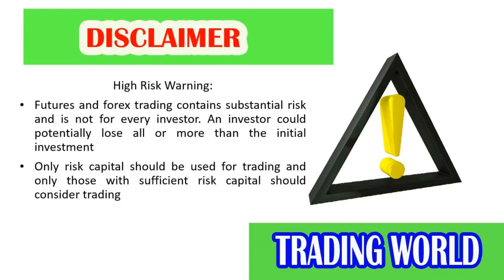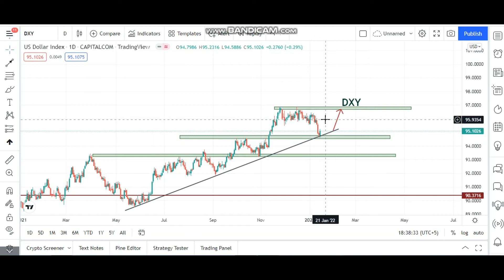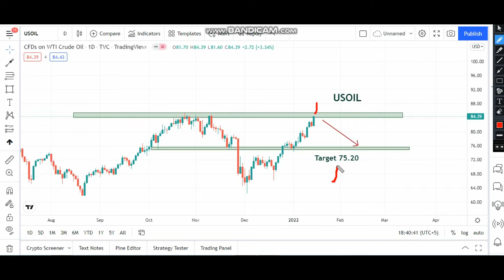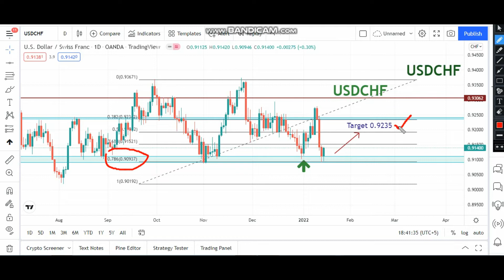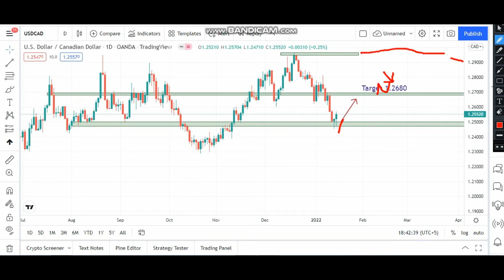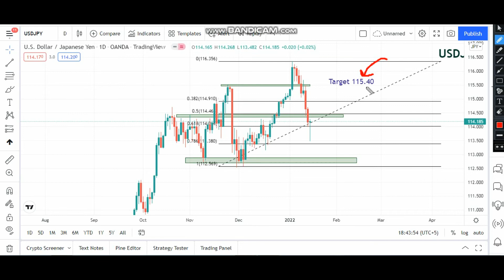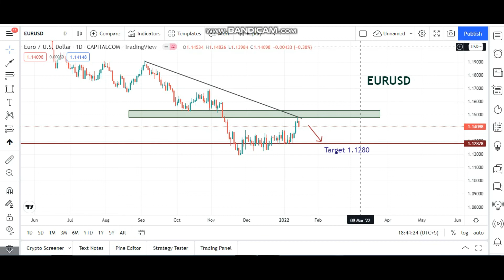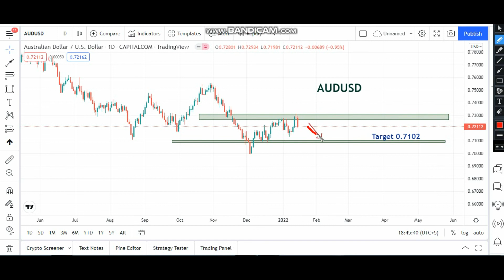Weekly Forex Forecast 17th - 21st January 2022[ EURUSD, GBPUSD,USDCAD,USDJPY,AUDUSD,USDCHF,GOLD ]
17th - 21st January 2022
EURUSD, GBPUSD,USDCAD,USDJPY,AUDUSD,USDCHF,GOLD